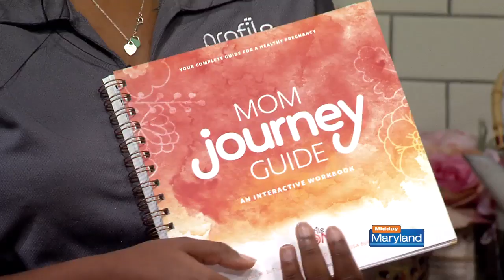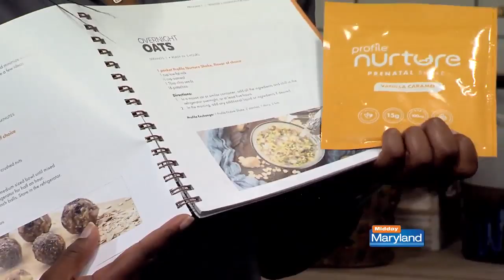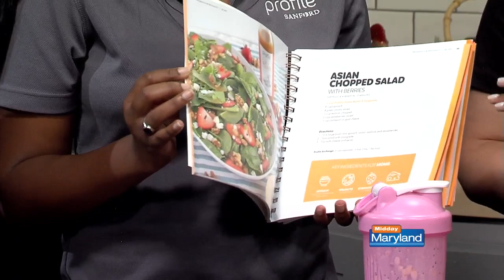Profile by Sanford - MOM Program